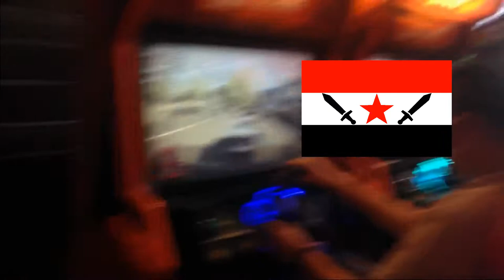Journée SpeedPark #5 REMASTERED